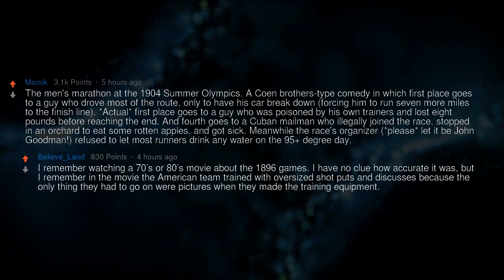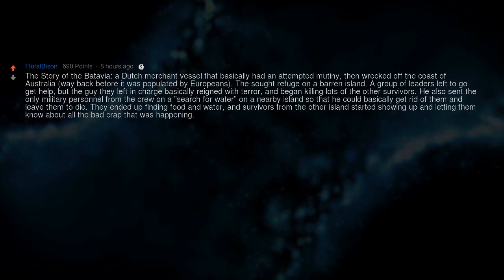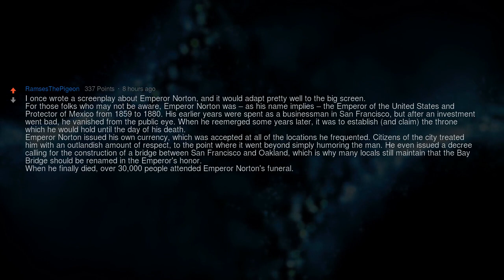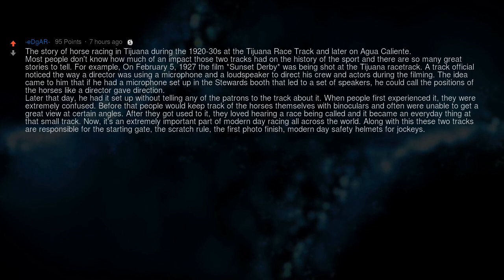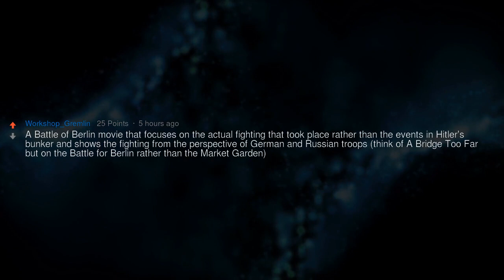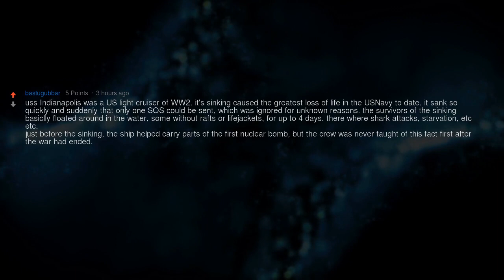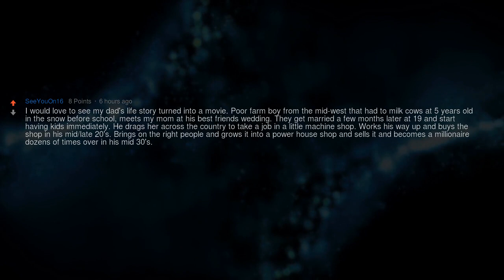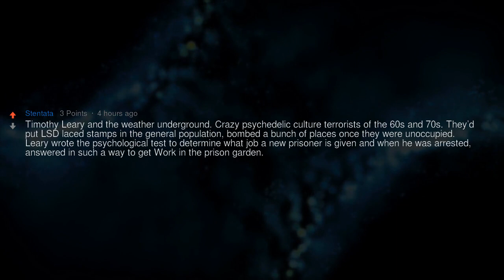Crazy True Stories That Should Be Turned Into Movies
What true story should be turned into a movie?